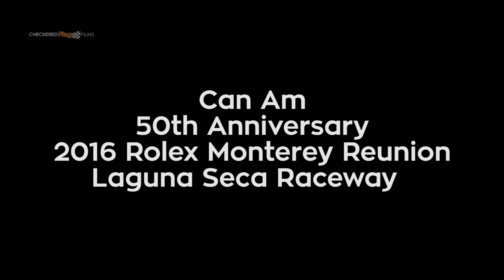1968 Lola T-160 Can Am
Ex-Sam Posey 1968 Lola T-160 Can Am.  Phase 1 details parts of the lengthy restoration process, extensive testing at Willow Springs Raceway all in preparation for the 2016 50th Anniversary Can Am celebration at famed Laguna Seca Raceway.